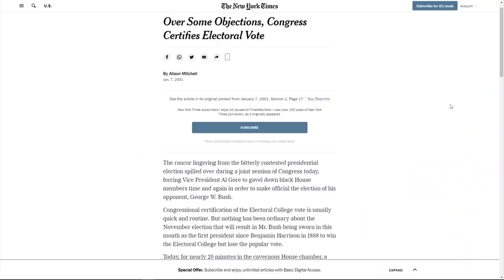YIKES: CNN Calls Trump Supporters 'Domestic Enemies'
Clyburn: Trump, People Who ‘Showed Up’ on January 6 Are ‘Domestic Enemies’

Fact-check: Do new state laws ban food and water in voting lines?

How Georgia's new voting law compares to other states